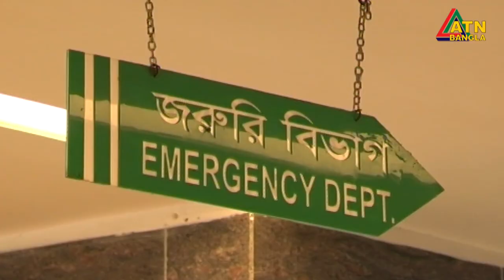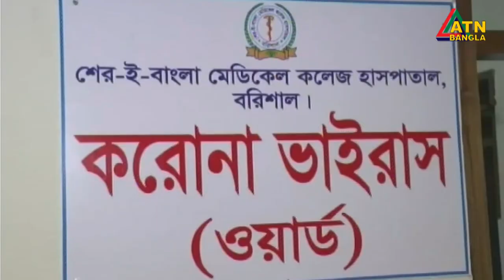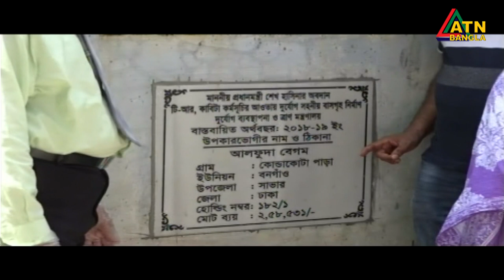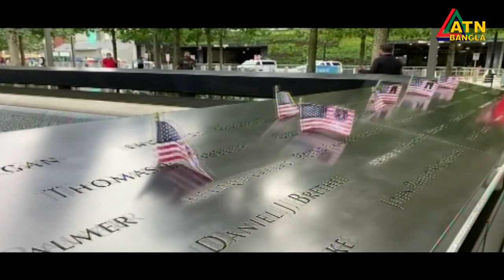এটিএন বাংলা দুপুর ২ টার সংবাদ। 12.09.2020 | ATN Bangla 2 pm news